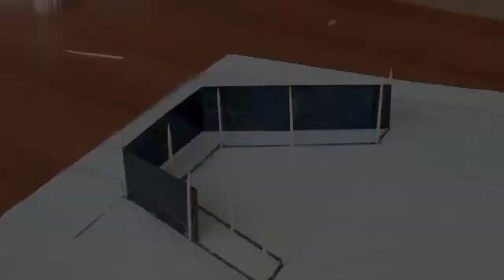hacer MACETA de cemento de forma sencilla y elegante / easy idea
Te enseño la forma de hacer una maceta de cemento blanco elegante y sencillo para adornar el interior de casa, apartamento u oficina.  con solo cemento blanco agua y unos trozos de vidrio o acrílico.